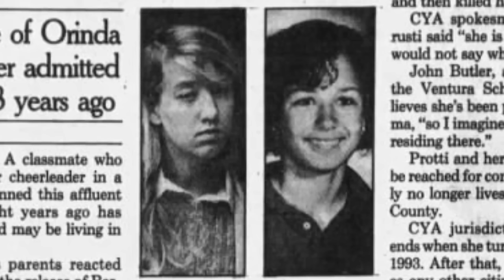Liseli gençlerin popülerlik mücadelesi kötü bitti.. Kirsten Costas & Bernadette Protti | ÇÖZÜLDÜ